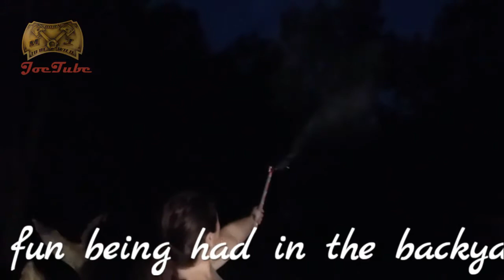Day 16 Fireworks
Day16, waiting for the DMV to open.  In the meantime we get entertained with Fireworks by Andy.